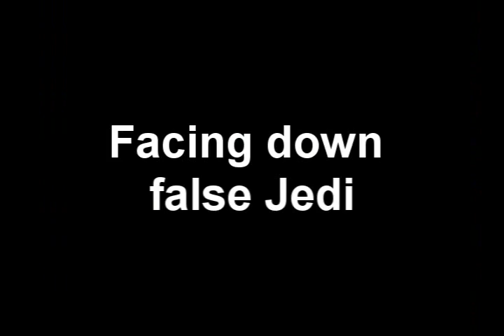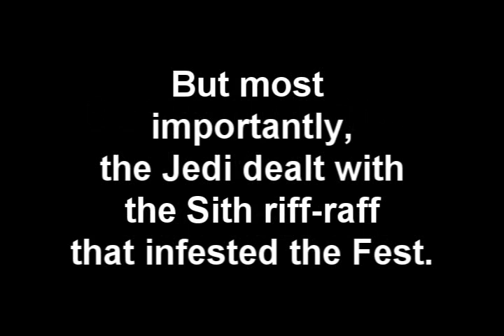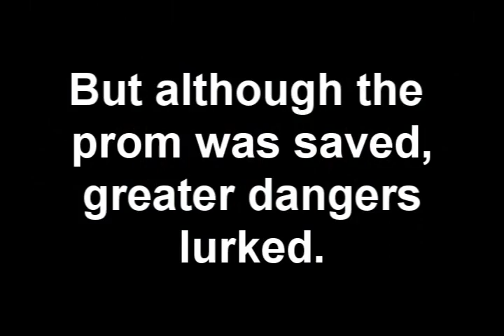Item 137 Jedi at Celtic Fest